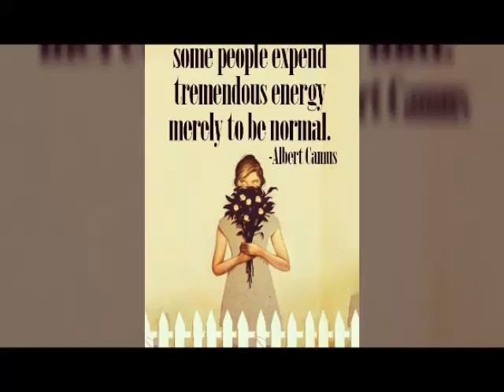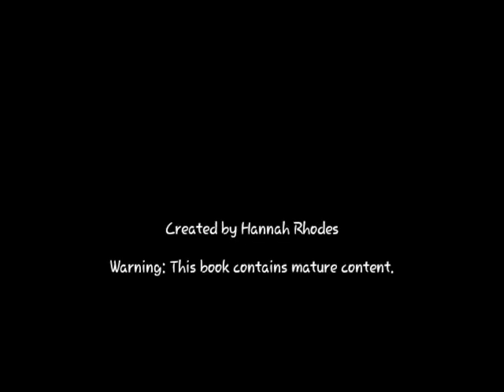Trailer for Girl, Interrupted by Susanna Kaysen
This is a book trailer for the book/movie Girl, Interrupted.